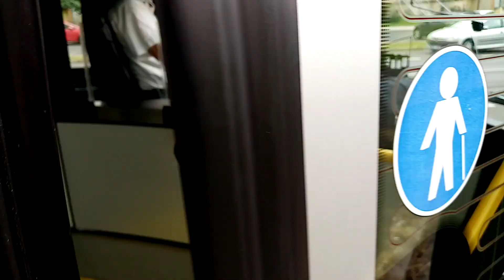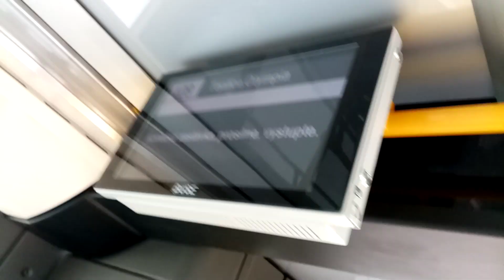(Arriva City) Jízda trolejbusem Škoda 32Tr Sor ev.č.506 na lince 109 v úseku Luna - Olympia.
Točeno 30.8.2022